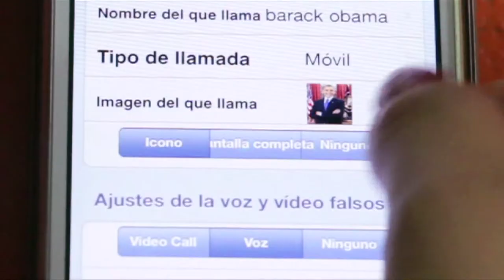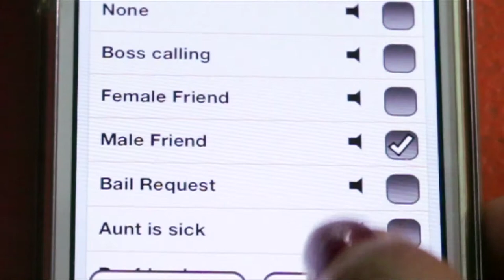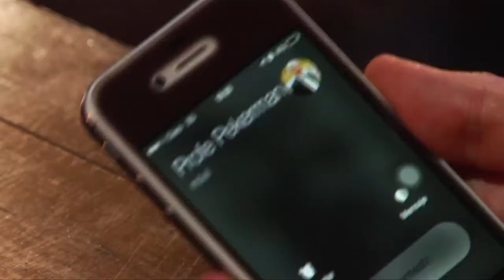AldeaTIC Ten cuidado con las redes sociales que usas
Recuerda que las TIC son tan buenas o malas dependiendo del uso que les des.